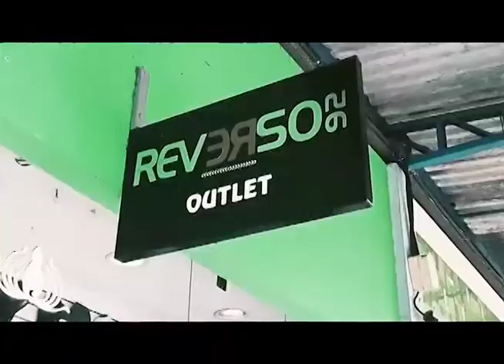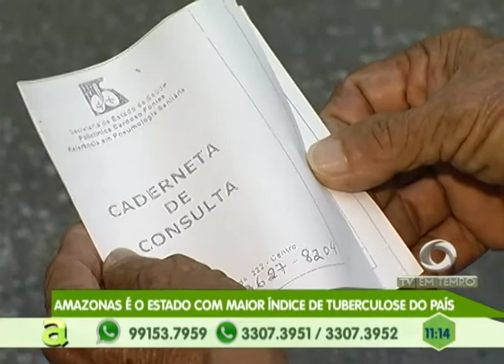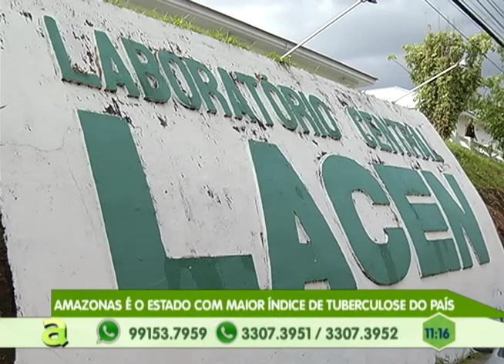Encontro Musical ly traz o evento "Food Fest Manaus" e "Bazarpravocê" em Manaus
02º BLOCO AGORA 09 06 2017 - Encontro Musical ly traz o evento "Food Fest Manaus" e "Bazarpravocê" em Manaus